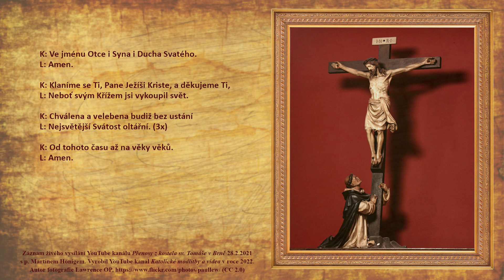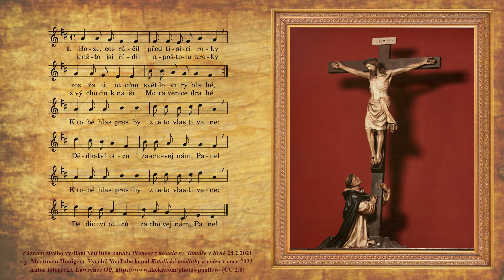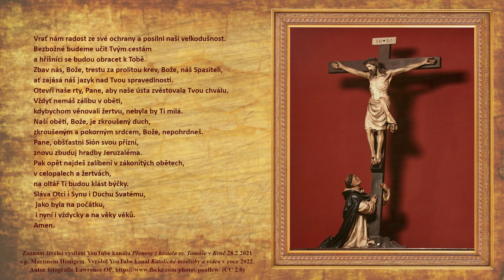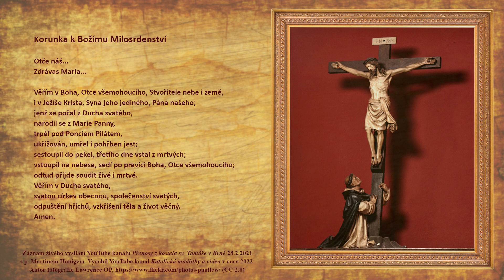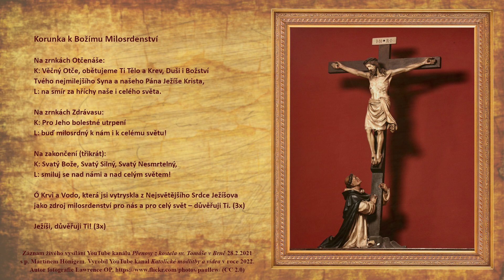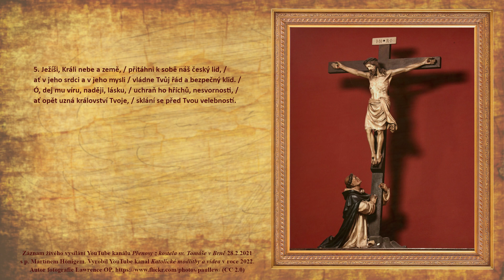Kající pobožnost z kostela sv. Tomáše v Brně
Krásná a hluboká kající pobožnost za odpuštění hříchů našeho národa i celého světa z kostela sv. Tomáše v Brně s p. Martinem Hönigem. Všechny texty společných modliteb a zpěvů jsou součástí videa. Text žalmu (pro ty, kdo by si ho chtěli vytisknout) najdete níže v popisku videa.

Autor fotografie sv. Dominika u Kristových nohou: Lawrence OP

Autor fotografie monstrance: David Eucaristía, Pixabay

ŽALM 51 (50) (převedený do množného čísla)

Smiluj se nad námi, Bože, pro své milosrdenství,
pro své velké slitování zahlaď naši nepravost.
Úplně z nás smyj naši vinu a očisti nás od našeho hříchu.
Neboť my svou nepravost uznáváme, náš hřích je stále před námi.
Jen proti Tobě jsme se prohřešili, spáchali jsme, co je před Tebou zlé,
takže se ukáže, jak je Tvůj rozsudek spravedlivý,
že jsi bez úhony ve svém soudu.
Hle, s vinou jsme se narodili a v hříchu nás počaly naše matky.
Hle, líbí se Ti upřímné srdce, ve skrytu nás učíš moudrosti!
Pokrop nás yzopem, a budeme čistí, umyj nás, a budeme bělejší než sníh.
Popřej nám slyšet hlas veselí a radosti, ať zajásají kosti, které jsi zdrtil.
Odvrať svou Tvář od našich hříchů a zahlaď všechny naše viny.
Stvoř nám čisté srdce, Bože! Obnov v nás ducha vytrvalosti.
Neodvrhuj nás od své Tváře a neodnímej nám svého Svatého Ducha.
Vrať nám radost ze své ochrany a posilni naši velkodušnost.
Bezbožné budeme učit Tvým cestám a hříšníci se budou obracet k Tobě.
Zbav nás, Bože, trestu za prolitou krev, Bože, náš Spasiteli,
ať zajásá náš jazyk nad Tvou spravedlností.
Otevři naše rty, Pane, aby naše ústa zvěstovala Tvou chválu.
Vždyť nemáš zálibu v oběti, kdybychom věnovali žertvu, nebyla by Ti milá.
Naší obětí, Bože, je zkroušený duch,
zkroušeným a pokorným srdcem, Bože, nepohrdneš.
Pane, obšťastni Sión svou přízní, znovu zbuduj hradby Jeruzaléma.
Pak opět najdeš zalíbení v zákonitých obětech, v celopalech a žertvách,
 na oltář Ti budou klást býčky.
Sláva Otci i Synu i Duchu Svatému, jako byla na počátku,
 i nyní i vždycky a na věky věků. Amen.